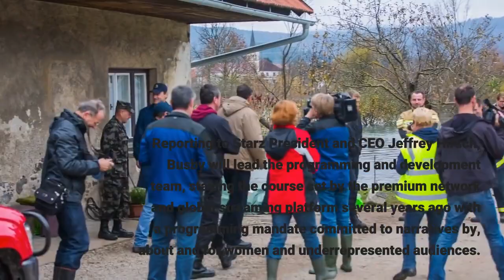TriStar TV’s Kathryn Busby Joins Starz As President Of Original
EXCLUSIVE: Kathryn Busby, EVP and head of TriStar Television, is leaving the Sony television label to become President of Original Programming at Starz. Reporting to Starz President and CEO Jeffrey Hirsch, Busby will lead the programming and development team, staying the course set by the premium network and global streaming platform several years ago with a programming mandate committed to narratives by, about and for women and underrepresented audiences. She succeeds Christina Davis, who left Starz in June.“Kathryn is an incredible well-seasoned executive who has a long-running track record of developing series with unique voices, ” said Hirsch. “We are excited to welcome her to the Starz team where I know she’ll be instrumental in furthering the company’s commitment to deliver programming for women and underrepresented audiences. ”Busby, who has 25 years of experience developing and producing content across multiple platforms, emerged as a frontrunner for the Original Programming President job alongside a couple of other accomplished female TV executives about two months ago. Once she was offered the position, Busby spent the last couple of weeks negotiating her exit from Sony, where she still had time on her contract. In addition to her duties at TriStar Television, she also sat on the Sony Pictures Action Council, which implemented the studio’s racial equity and inclusion initiatives. Search is currently underway for her replacement.“Kathryn is a talented, respected, creative leader and we have been very fortunate to work with her at Sony Pictures Television. We know this is a wonderful opportunity for her and an exciting next step in her career. We wish her all the best and look forward to continuing to work together in her new role at Starz, ” said Jeff Frost, President, Sony Pictures Television Studios and Jason Clodfelter, Co-President, Sony Pictures Television Studios who oversee TriStar Television. Throughout her career to date, Busby has held leadership roles at Sony Pictures Television, Turner Broadcasting, New Line Cinema, The Carsey-Werner Company and Universal Television. Since taking the reins of TriStar Television in January 2020, notable projects she was involved in include the upcoming Apple series The Afterparty, starring Tiffany Haddish and Sam Richardson, from Phil Lord and Chris Miller, and high-profile pieces of development such as a Malcolm X series based on the novels X: A Novel and The Awakening of Malcolm X from his daughter Illyasah Shabazz, and a series based on Kirsten Chen’s upcoming novel Counterfeit. Busby previously served as SVP Development at Sony Pictures Networks where she developed and produced numerous projects including popular drama series Absentia, starring Stana Katic, which ran for three seasons on Amazon Prime Video and AXN in some territories. Prior to joining Sony Pictures Television, Busby served as VP Original Programming for TBS, where she shepherded original content.